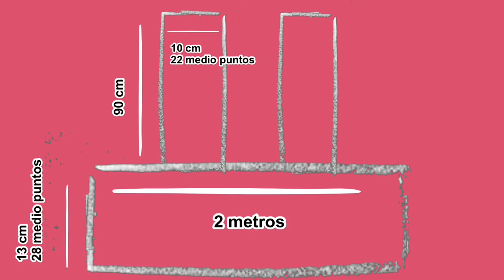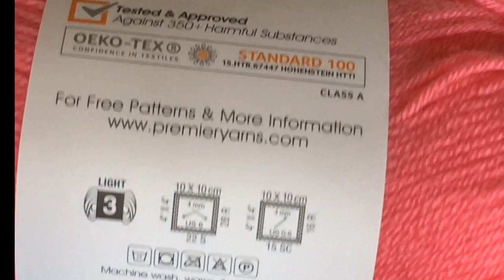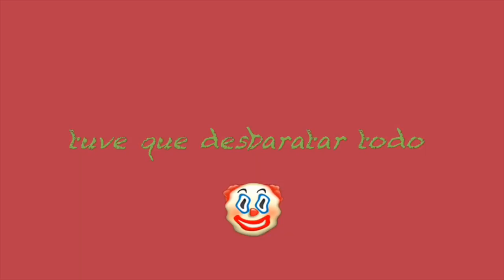Top tejido // nanu top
Tenia mucho queriendo recrear el simonett nanu top que vi desde verano, siento que es una prenda super versatil que se puede usar en otoño/invierno, quede encntada con el resultado y si a ti tambien te gustó comenta down below 🥰
Me puedes encontrar en: